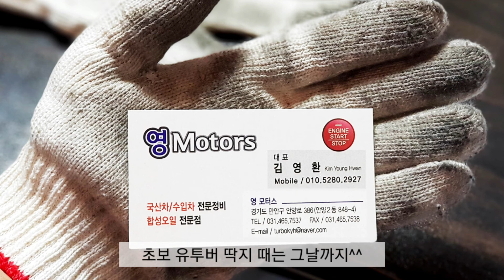차량 진동이 심하다면??? 뉴sm3 차량점검합니다 /슈퍼맨정비사를꿈꾸는 영모터스김방장/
8만킬로 주행한 뉴sm3 차량입니다
차량진동 심하다고 입고하였어요.
차량에 진동 해당 부품이 여러가지이지만
엔진쪽 미미와 센터 미미 손상이 원인이네요
풋 브레이크 사용하고
P,R,N,D 기어이동시 차랑진동이
크게 느껴진다면 차량미미를 의심할수있습니다

오늘도 열심히 달린 슈퍼맨 정비사를 꿈꾸는
영모터스 김방장 정비이야기였습니다.
한번사는 인생 즐겁게 살아봅시다~~~
감사합니다.